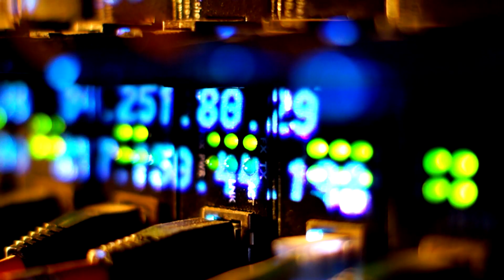How AIOps will help Barclays Bank enhance user experience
Barclays Bank shares how AI and machine learning will play a key part in automation by requiring IT Ops to look at your full infrastructure end-to-end, and the various monitoring tools you're using across that estate in order to pull together information to deliver the best user experience.